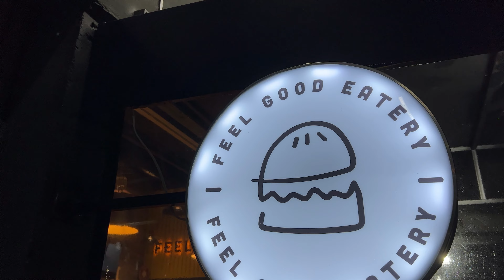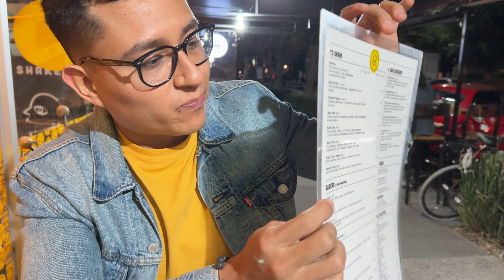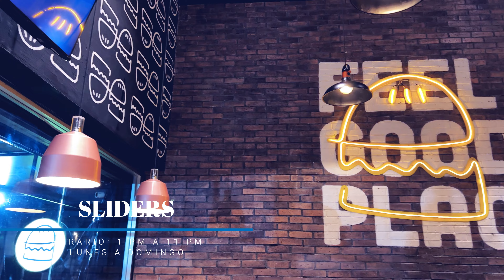Las HAMBURGUESAS SLIDERS más FAMOSAS de Ciudad de México 🇲🇽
Tragones, nos lanzamos a SLIDERS, esta hamburguesería súper famosa en CDMX, acompáñenme a descubrir el sabor de estas ricas hamburguesas, de sus sabrosos camarones empanizados y de sus chiles rellenos de queso.